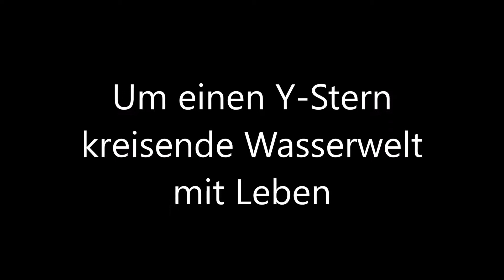Wasserwelt bei Y Stern mit Ring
Wasserweilt, die um einen Y-Stern mit Ring kreist.
Ich fand sie während der PAX-Expedition.